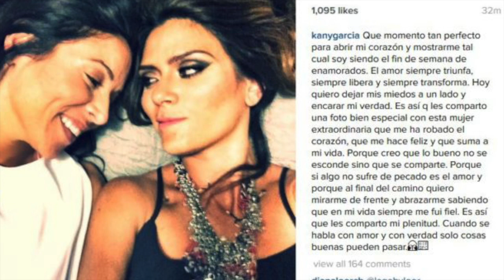Kany Garcia entrevista con Wow La Revista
Kany Garcia nos habla de su nuevo disco 'Limonada', su relación con sus padres y de aquel mensaje de amor que hizo publico el pasado 13 de Febrero en sus redes sociales.